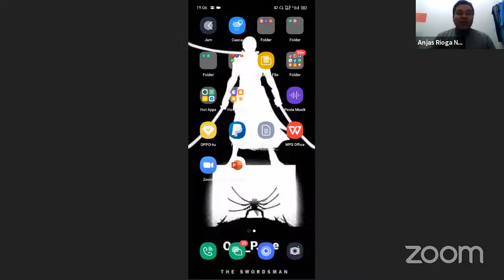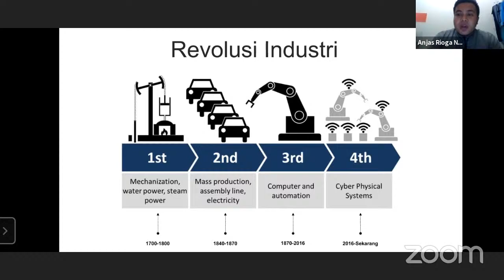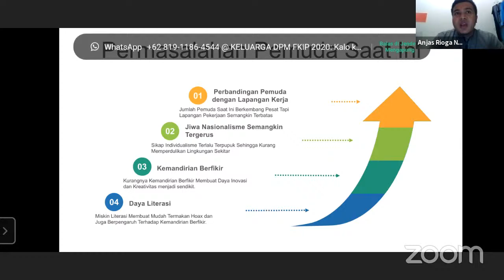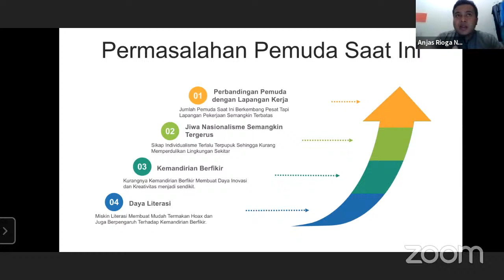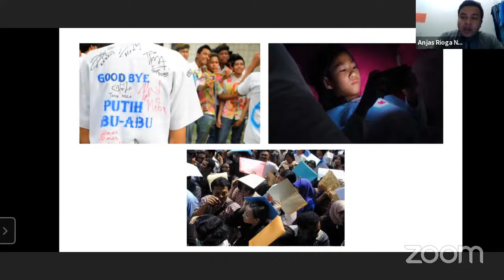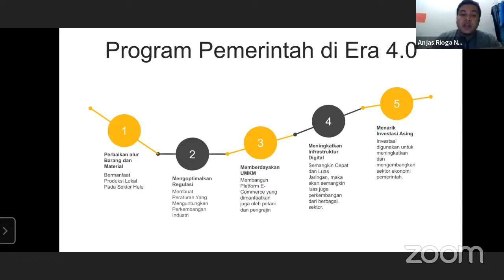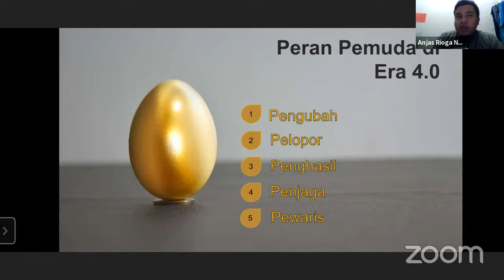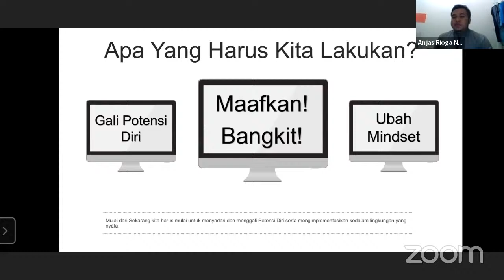Menjadi Pemuda Milenial 4.0 bersama kak Anjas Rioga Novalta